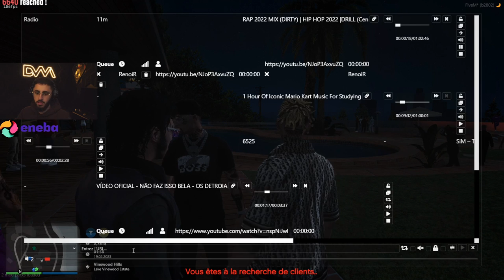PROJET X SUR GTA RP ! Episode 74